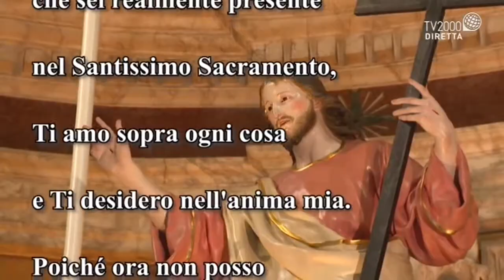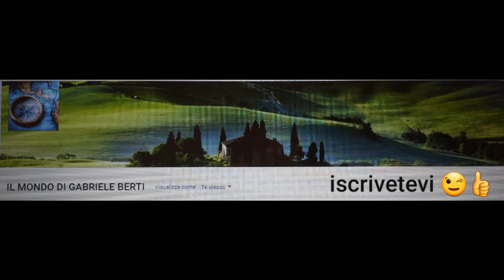SANTA MESSA ORE 8:30 DALLA BASILICA DI SANT'ALFONSO MARIA DE LIGUORI IN PAGANI (SA) 26 APRILE 2021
SANTA MESSA DELLE ORE 8:30 DALLA BASILICA DI SANT'ALFONSO MARIA DE LIGUORI IN PAGANI (SALERNO)
PREIEDUTA DA P. SISTO DOMINIJANNI.
LUNEDI 26 APRILE 2021 OGGI SAN CLETO PAPA.
S. Anacleto nacque in Atene dopo la metà del primo secolo, destinato da Dio a reggere sapientemente la Chiesa in tempi perniciosissimi.
Datosi presto agli studi, si distinse tosto fra i coetanei per la perspicacia del suo ingegno, per l'amore alla religione ed alle pratiche devote e per la bontà del suo carattere.
Recatosi a Roma, venne consacrato sacerdote. E fu tanto il progresso che fece nelle vie di Dio, che quando la persecuzione privò la Chiesa del Papa S. Clemente, Anacleto, per unanime consenso del popolo, fu eletto a succedergli sul soglio pontificio.
Era L'anno 103, e la Chiesa gemeva sotto la spada dei persecutori.
Nei pochi anni di pace era prosperata straordinariamente. L'eroismo dei primi martiri era stato oggetto di ammirazione in tutto l'impero romano: una religione che vantava assertori così tenaci da sacrificare la vita, incuranti dei più atroci tormenti, non poteva essere falsa. I pagani lo compresero, e tutti quelli che cercavano la verità, correvano a ricevere il battesimo e ad ingrossare le file dei fedeli. Ma una nuova tempesta si avvicinava minacciosa.
Traiano, rigido conservatore delle tradizioni romane, non potendo soffrire che i templi degli idoli venissero abbandonati, lasciò perseguitare i Cristiani. ma il seme del Vangelo, irrorato dal sangue di tanti martiri, si faceva sempre più rigoglioso. La costante confessione di tanti coraggiosi animava fortemente gli infedeli a convertirsi a Cristo.
Essendo dunque i cristiani minacciati continuamente di morte, Anacleto ordinò che alla fine della Messa tutti i presenti si comunicassero e così, dando Gesù Cristo ai suoi figli, li muniva di forza straordinaria nel caso che fossero stati presi e condannati.
Fu ancora S. Anacleto che disciplinò la consacrazione dei vescovi ed ordinò che i sacerdoti fossero eletti per comune consenso del popolo, affine di consacrare così al servizio dell'altare solo individui dotti e virtuosi.
Nelle sue poche lettere tratta magistralmente dell'autorità pontificia e delle prerogative dell'apostolo Pietro. Nelle due ordinazioni che fece nel mese di dicembre, consacrò sei vescovi, cinque sacerdoti e tre diaconi.
Nel 112 dopo aver governata la Chiesa per nove anni venne incatenato e, perseverando nella confessione della fede, fu ucciso il 19 luglio. Il suo corpo fu sepolto nel Vaticano.
PRATICA. Soltanto chi confessa Gesù davanti agli uomini sarà ricevuto in cielo.
PREGHIERA. O Signore, che con le solerti cure del tuo beato Pontefice Anacleto hai difeso la Chiesa da terribile persecuzione, concedici benignamente che, invocandolo qual nostro protettore, possiamo essere aiutati dai suoi meriti.
MARTIROLOGIO ROMANO. A Roma, commemorazione di san Cleto, papa, che resse la Chiesa di Roma per secondo dopo l’apostolo Pietro.
26-04-21